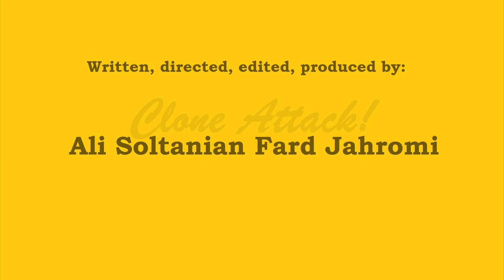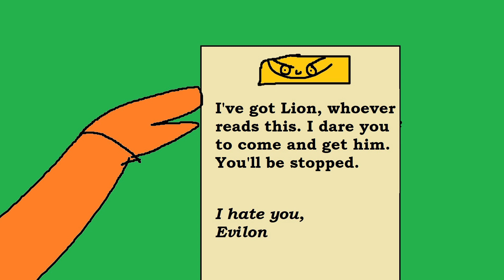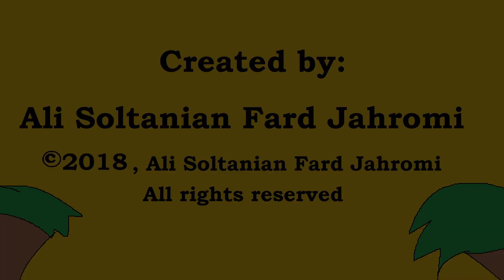Lion and Tiger's Adventures (Clone Attack), Season 3, Episode 4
Created by: Ali Soltanian Fard Jahromi

Evilon is putting his plan in action. Lion, Tiger, Bunny and Jaguar have to stop Evilon.